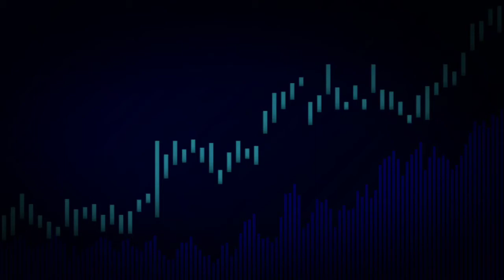RUSYA sülhməramlıları Dağlıq Qarabağla bağlı yeni xəritə yayımladı - QARABAG AZƏRBAYCANDIR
Rusiya sülhməramlıları tərəfindən hazırlanmış və narazılıqlara səbəb olan Dağlıq Qarabağdakı son vəziyyəti özündə əks etdirən xəritədə dəyişiklik edilib.

Dağlıq Qarabağ Azərbaycandır 🇦🇿

_______MaraqDolu_______
Kanalına Abunə Olun
Və Digər Xəbərlərdən Xəbərdar Olun ✓

Telegram (Kanalımız)

Maraq Dolu

© MARAQ DOLU 2

Yeni Kanalımız WhatsApp Statusları , Maraqlı Videolar , Tiktok Videoları , Burda

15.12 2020 xəbər, 15,12,2020 xəbərləri, xəbər 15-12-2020 Xəbər . Yeni Xəbərlər 2020
Rusiya qarabagda, qarabag AZƏRBAYCANDIR , Azerbaycan Şəhidin var , hadrut , ermeni teroristdir, ermenistan müharibeye hazır, Azərbaycan ordusu sehid verdi , Rusya Əsgərləri, Rusiya sülhməramlıları , Sülhməramlılar , Ağdamda  Rusiya sülhməramlıları ,